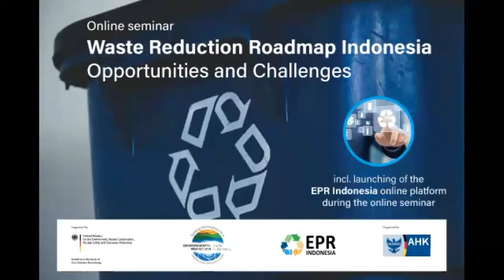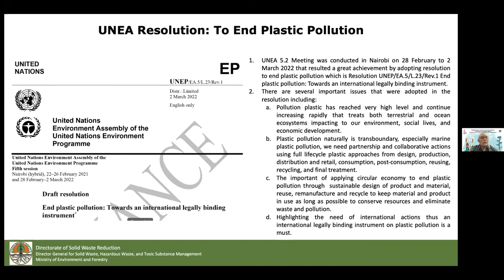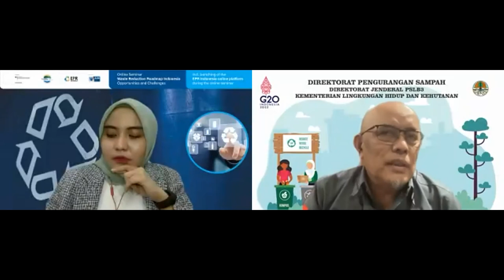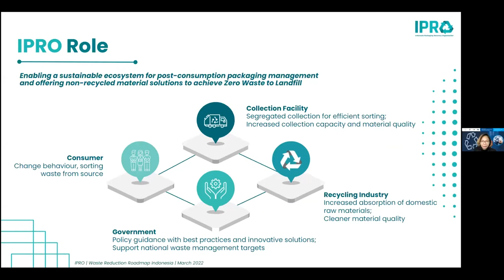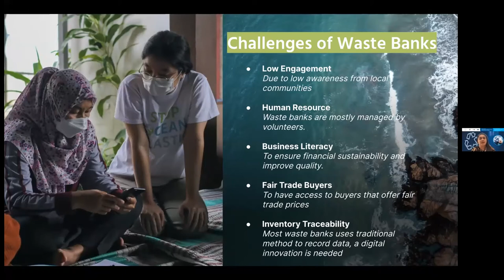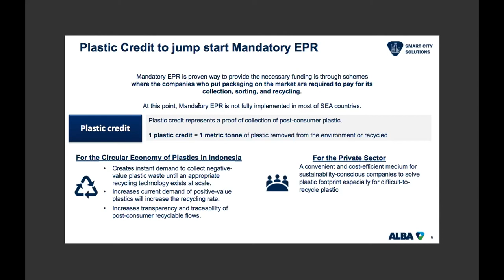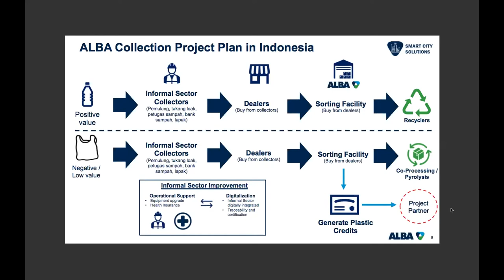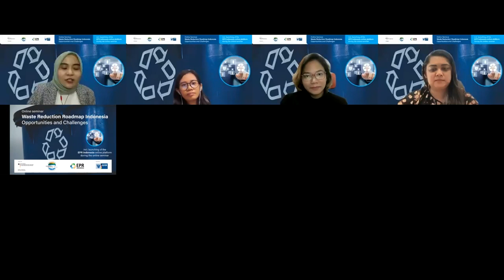EPR Indonesia: Waste Reduction Roadmap Indonesia - Opportunities and Challenges Webinar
On March 31st, 2022, more than 100 participants attended the online seminar titled “Waste Reduction Roadmap Indonesia - Opportunities and Challenges”.

This event is part of the launching event of a new online portal EPR Indonesia a one-stop online portal for Extended Producer Responsibility (EPR) related information and activities in Indonesia launched by the German-Indonesian Chamber of Industry and Commerce (EKONID).

As Indonesia is moving towards a circular economy adoption, the webinar shall enrich the discussion regarding the opportunities and challenges in the Waste Reduction Roadmap Indonesia including the EPR scheme.